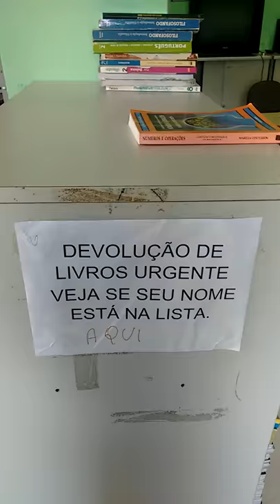Desafio Do Manequin ... 1 Rocha Pita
Tudo